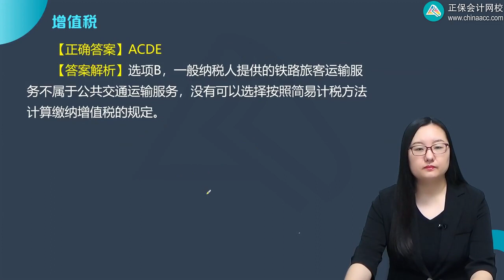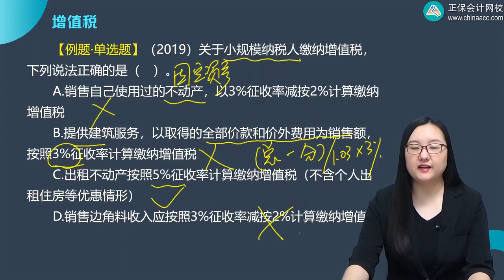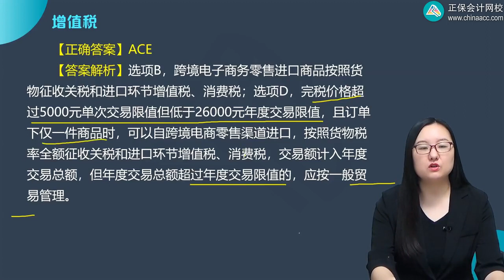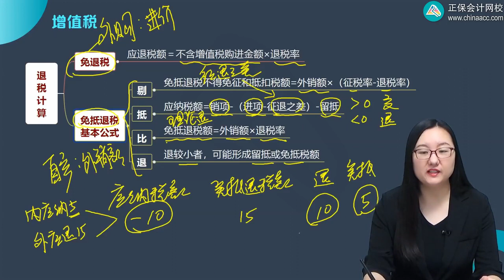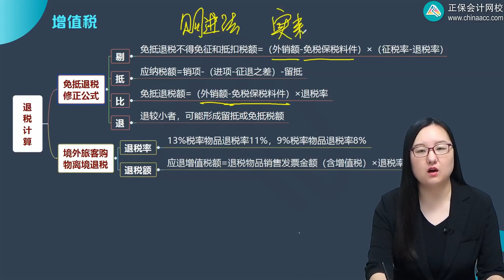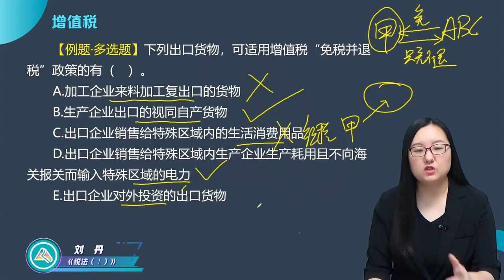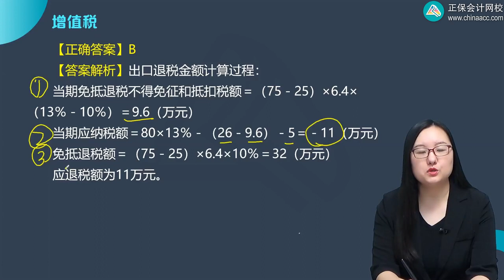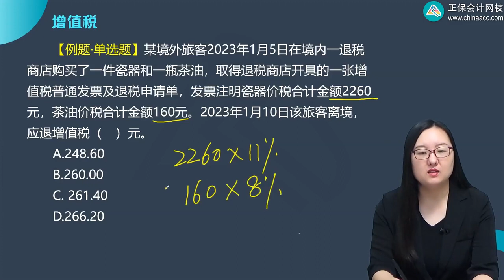2023 税务师 税法一 刘丹 习题强化班 第0208讲 简易计税应纳税额计算、进口应纳税额计算、出口政策及退税计算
2023 税务师 税法一 刘丹 习题强化班